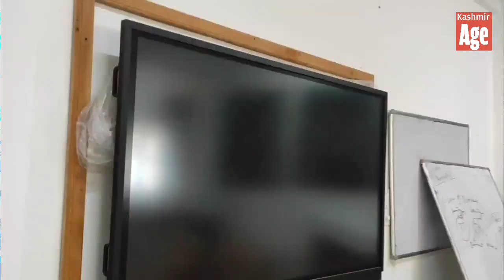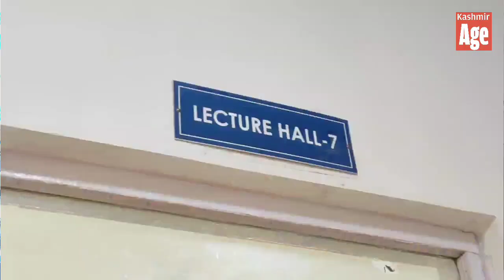Low Result Percentage in First Semester Examination; Principal GDC Tangdar Addressed Media Persons.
Low Result Percentage in First Semester Examination, Utilisation of College Funds and other Important Issues; Principal GDC Tangdar Haroon Rashid Boked Addressed Media Persons.